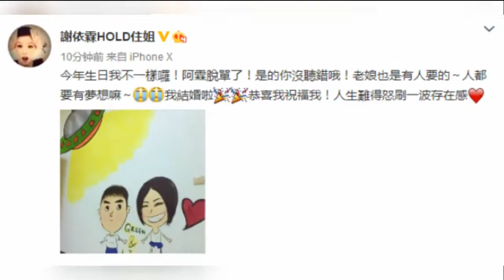Hold住姐谢依霖宣布结婚 老公身份掀追问